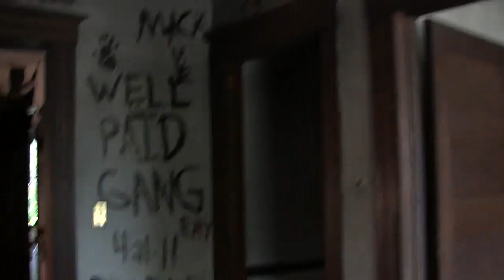MrSan44Man In His GrandParents Home